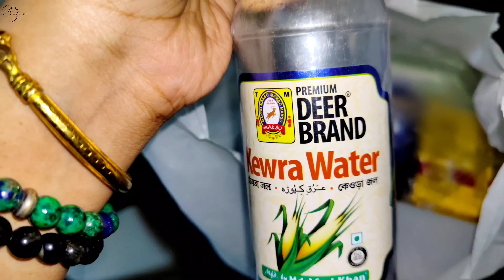চেন্নাইতে পৌষমেলা ও সরস্বতী পুজোয় ধুন্ধুমার আনন্দ করলাম--সঙ্গে ছৌ নাচ ও বাউল গান | AMAZING ANURADHA